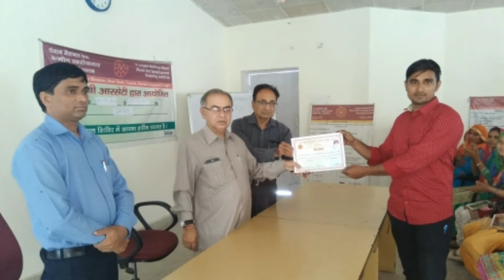My friends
Desi